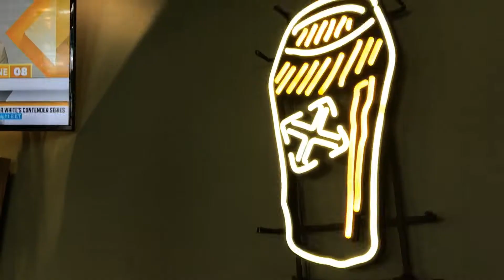Growler USA Camas Wa Restaurant & Microbrew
Growler USA – Camas
2011 SE 192nd  Ave  #100
Camas  WA 98607

There’s a reason Growler USA is known as America’s Microbrew Pub. It’s not just our 100 taps dedicated purely to the best local, regional, and national craft beer. Or our full lineup of classic American pub-style offerings, designed to pair perfectly with our brews. It’s the experience we create for each and every person who walks through our door. We’re a place where everyone from the beer novice to the beer expert (or those who aren’t beer fans at all) will find something to pair with their palate, and if they can’t, our servers are happy to help guide the way. We even have local wine and cider options for a little something different. It’s our way of creating a space where all feel welcome to come together for good times. Cheers, Camas!